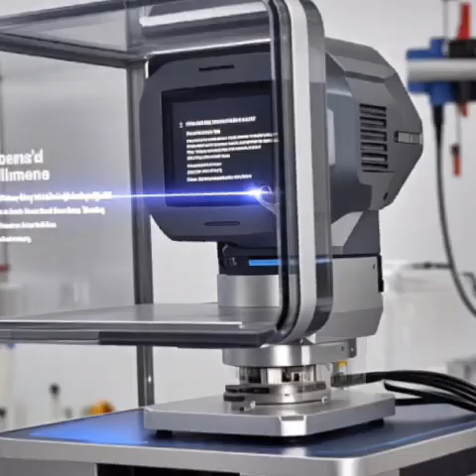China’s 6 Most Insane Inventions of 2025 (You Won’t Believe #2!)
China is pushing the limits of tech in 2025! From laser systems that read text from a kilometer away to making 5G video calls straight from space—these futuristic inventions are real and they’re changing everything.

FutureTech